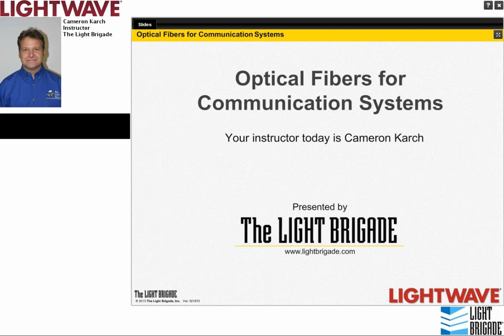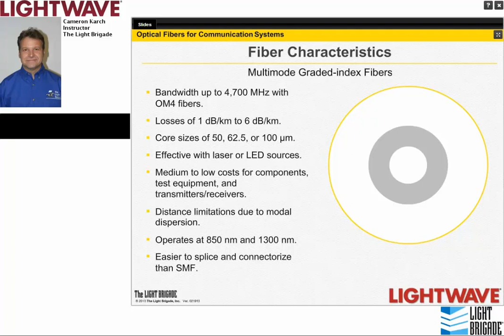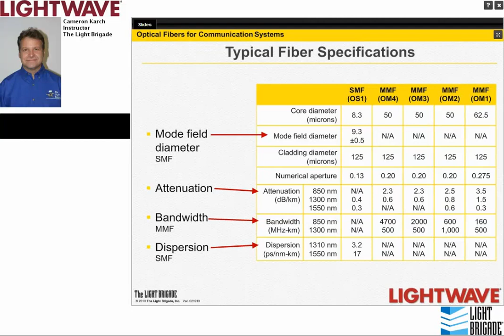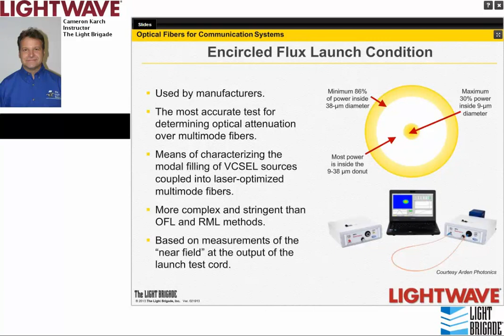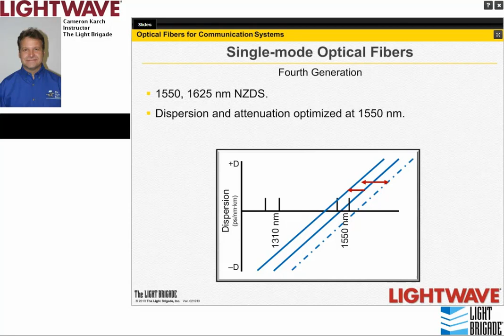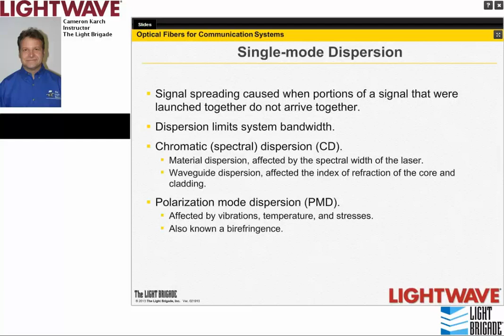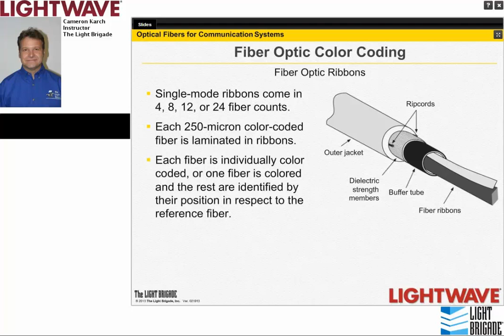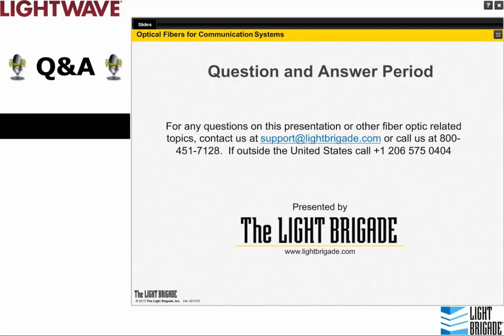Webinar - Optical Fibers Used in Fiber Optic Communications Systems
Over the years multiple types of optical fibers have been developed to meet the demands of a communications society.  This session focusses on the types of single-mode and multimode fibers commonly used in fiber optic communication systems (FOCS) and used from premises applications, FTTx installations or high speed long haul systems.
This session is based on content from The Light Brigade's 'Fiber Optics 1-2-3' course.